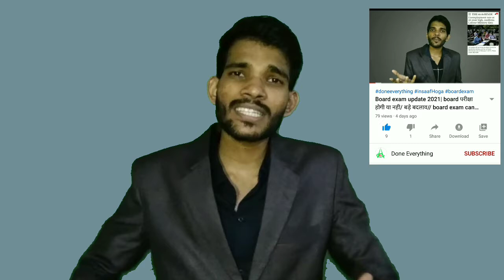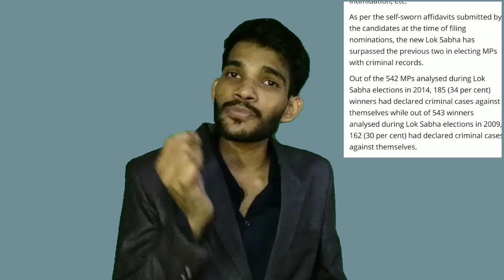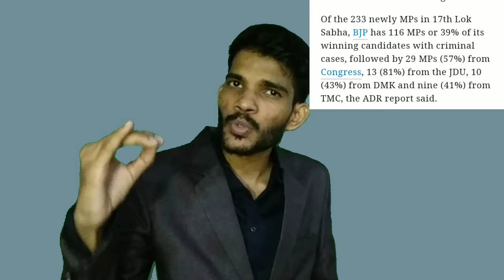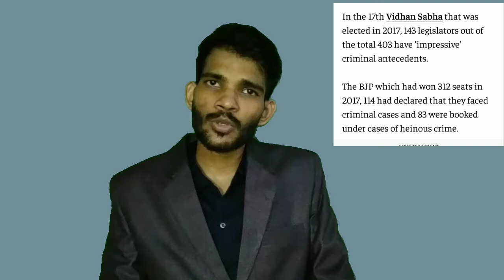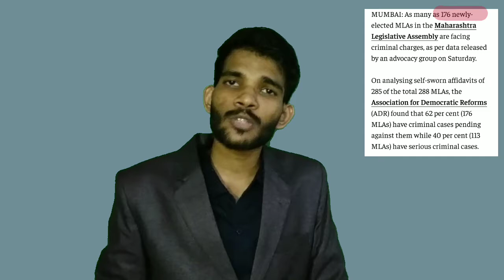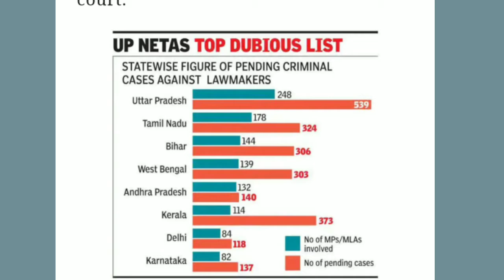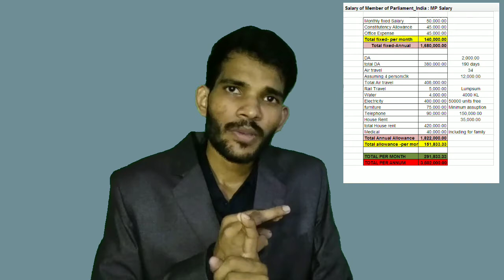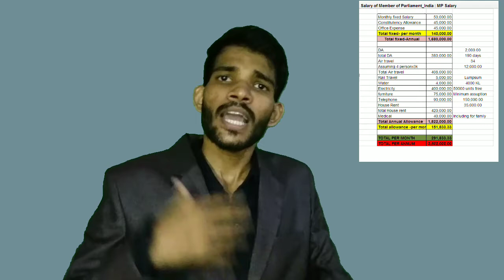Criminals in the Parliament || कितना कमाते है MP and MLA |salary of MLA and MP | work, politics,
Welcom Friends

Criminal in parliament exposed || कितना कमाते है MP and MLA |salary of MLA and MP || work, politics,system
1. Salary of MLA and MP ?
2. Parliament system?
3.work of MLA and MP?
4. criminal in parliament ?
5.how to elect MP and MLA?
6. top 10 criminal in india ?
7. Pm modi man ki baat ?
8. Haow to elect MLA and MP ?
9. system of parliament ?
10. MLA and MP election ?

 Mathematics coming soon
 Current Affairs
 Economy
 Ethics
 Apptitude And Reasoning
 proficiency of Computer Coming soon